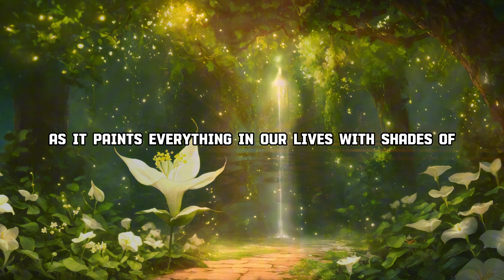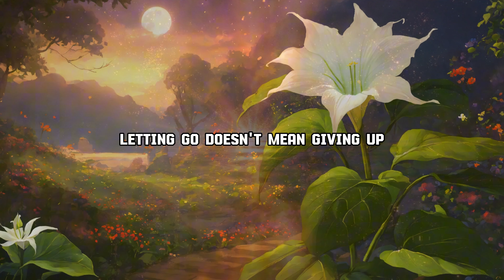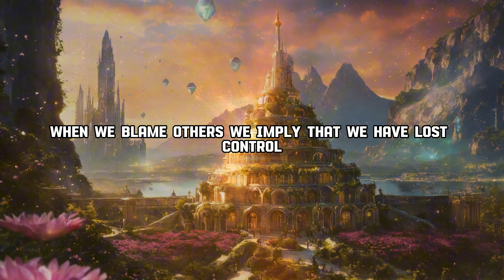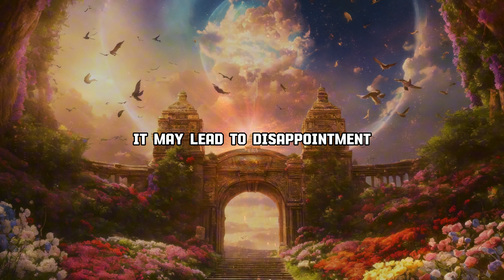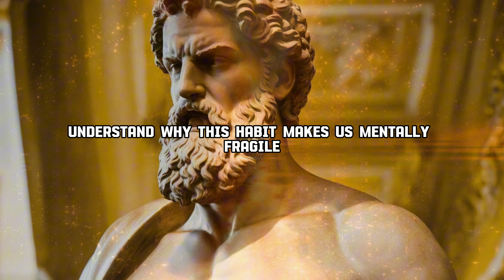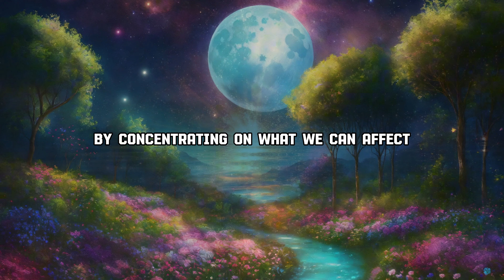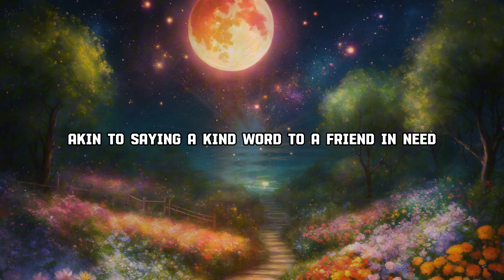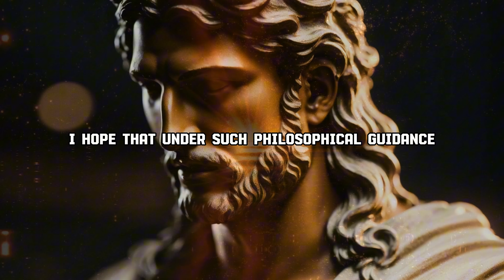10 Habits that Weaken Your Mental Strength | Sparkling Future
Having a resilient mind plays an exceedingly crucial role in one's engagement with life, akin to a clandestine force that aids in persevering through trying times. Mental resilience stands as the linchpin in problem-solving, adhering to objectives, and confronting challenges with unwavering resolve. Particularly when one's talents and skills fall short, mental fortitude becomes paramount.

The forthcoming video segment delineates ten habits that render the mind fragile. Should we assimilate and apply the teachings of Stoicism, we can embark upon a journey to fortify our minds, rendering them more adept at rebounding from adversity.

Habit No. 1: Embracing a Negative Mindset

A negative mindset is akin to heavy clouds overshadowing the bright inner sunshine of our happiness. This habit renders our psyche fragile, as it paints everything in our lives with shades of gloom and despair. When we continually fixate on the negatives, we overlook the positives unfolding around us, akin to wearing tinted glasses where everything appears dim, even the moments of beauty. If we persistently dwell on negative thoughts, we start believing that everything is bleak, and success and happiness are unattainable. This mental outlook becomes a self-fulfilling prophecy, influencing our actions and decisions. We may refrain from taking risks or trying new things because we've convinced ourselves they'll inevitably fail.

To overcome a negative mindset, we can draw from one of Stoicism's teachings, namely mindfulness, which entails observing our thoughts without judgment. Instead of letting negative thoughts take precedence, we can acknowledge them and then opt to focus on the positive aspects, akin to sweeping away the clouds to let the sunlight through. Stoicism also introduces the practice of loving-kindness meditation, which involves directing warm and positive thoughts towards ourselves and others. By regularly practicing loving-kindness, we gradually shift our mindset from negative to one more compassionate and positive. The concept of impermanence in Stoicism teaches us that everything is in flux, and the bad times will pass just as the good times do. Understanding this, we can confront challenges with a more resilient mindset, knowing that difficulties are not permanent. By embracing these Stoic teachings, we empower ourselves to break free from the chains of negativity and foster a positive and resilient mind.

Habit No. 2: Complaining about Things Outside Your Control

Complaining about things outside our control is akin to clutching a hot coal—it only hurts us. This habit weakens our minds because it directs our attention towards what's wrong rather than seeking solutions. It's like being trapped in quicksand—the more we complain, the deeper we sink into negativity. Stoic teachings shed light on why this habit makes us mentally weak and how we can break free from its grip. When we complain, we often forget about impermanence, a significant concept in Stoicism. Impermanence means that everything is ...